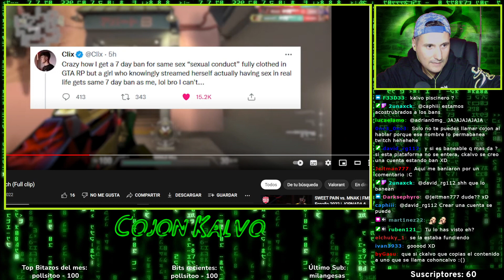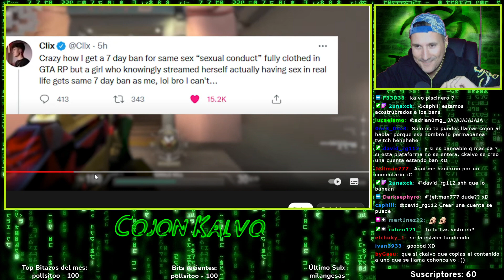BANEADO DE TWITCH POR ROL SEPSUAL - CLIX